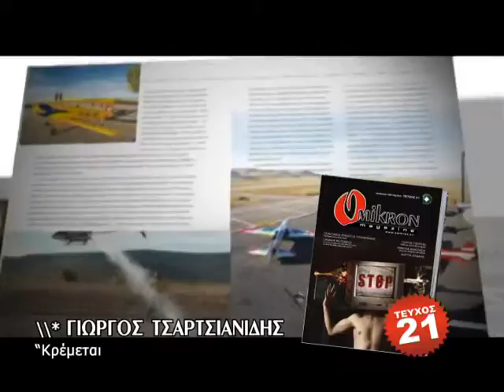omikron magazine teyxos 21.avi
omikron magazine teyxos 21